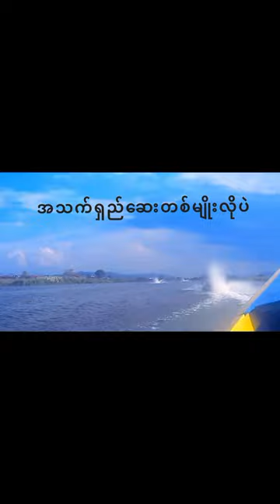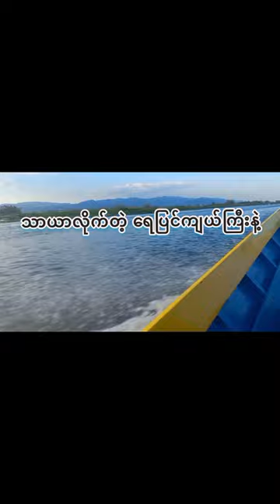အင်းလေး လှေပြိုင်ပွဲလေး မရောက်ဖူးသေးဘူးများ တစ်ခါတစ်ခေါက်တော့ အရောက်လာစေချင်ပါသည်